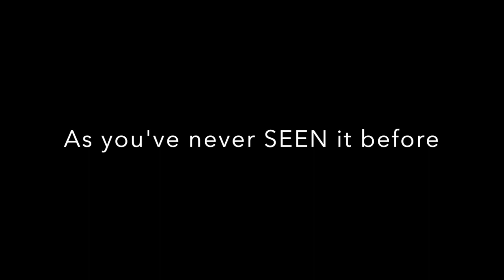Grand Philharmonic Messiah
This video is about Messiah Trailer